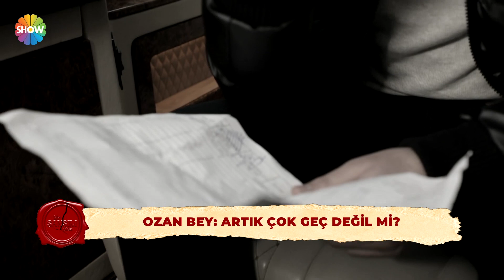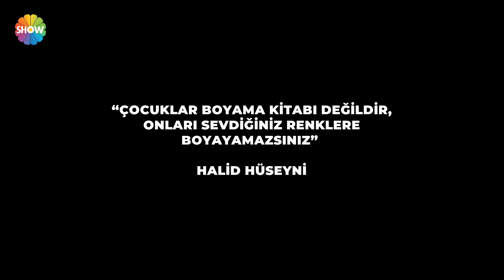Ozan Bey, annesiyle karşılaşınca geri döndü! | Bir Şansım Olsa 95. Bölüm